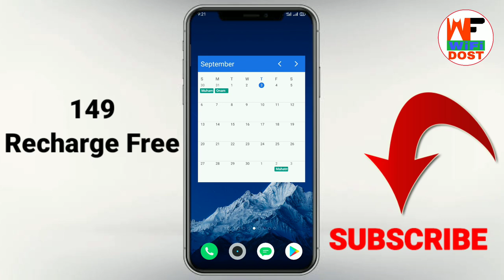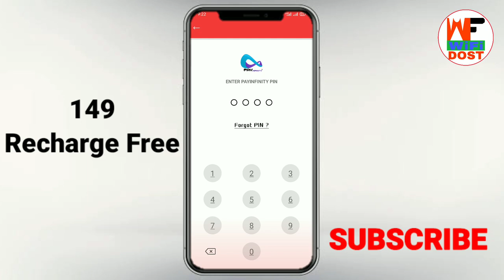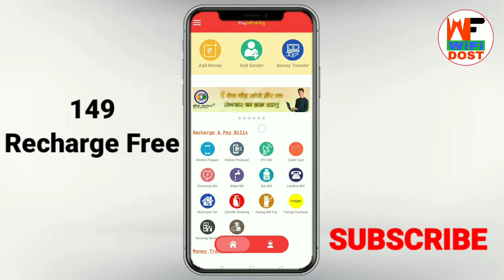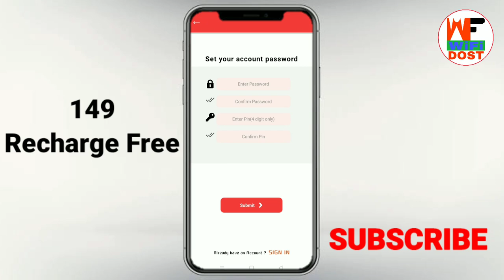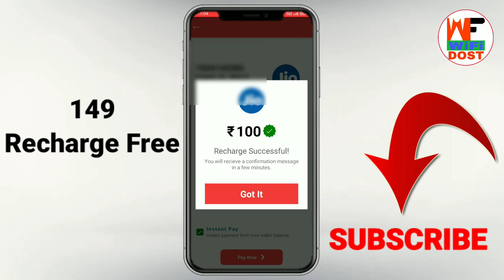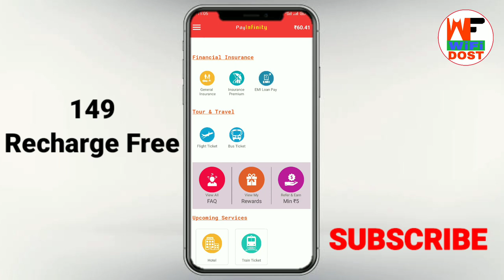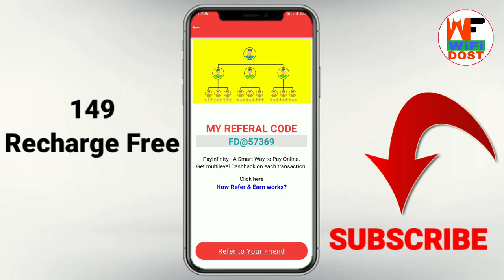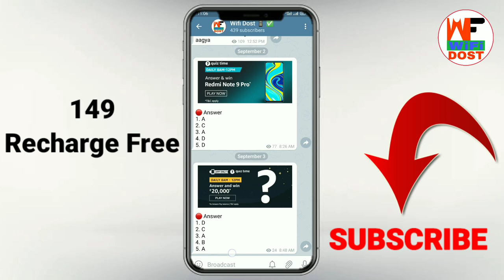149 का मोबाइल रिचार्ज बिल्कुल फ्री | jio 149 plan details | jio free recharge | free mobile recharge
149 का मोबाइल रिचार्ज बिल्कुल फ्री | jio 149 plan details | jio free recharge |  mobile recharge karke paise kaise kamaye

🔴 My Use 🔴